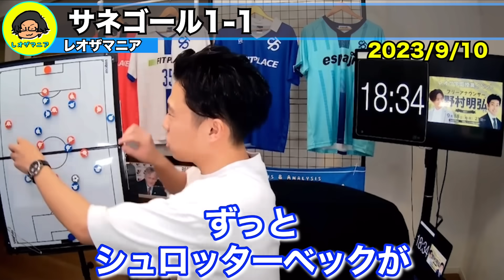日本がドイツに4-1勝利！衝撃ゴールシーンまとめ！【レオザ切り抜き】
日本🇯🇵×ドイツ🇩🇪【リアルタイム分析】